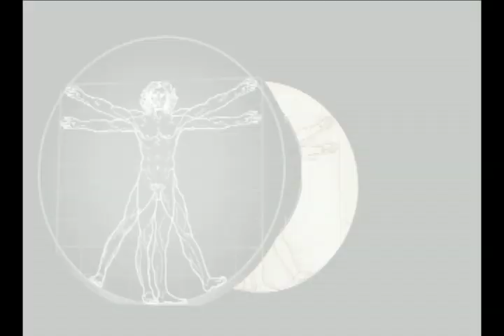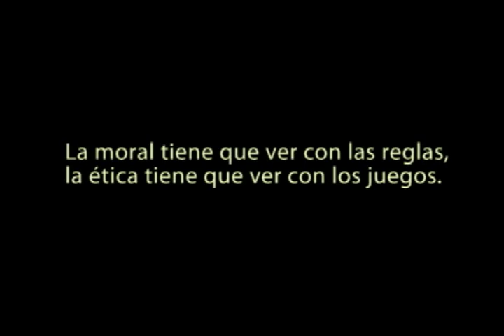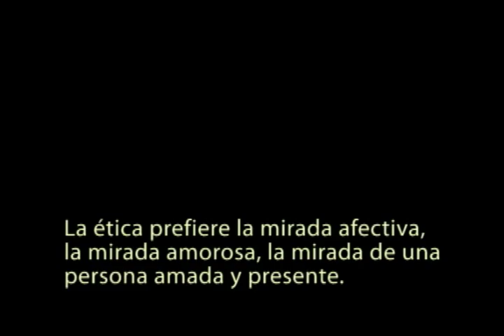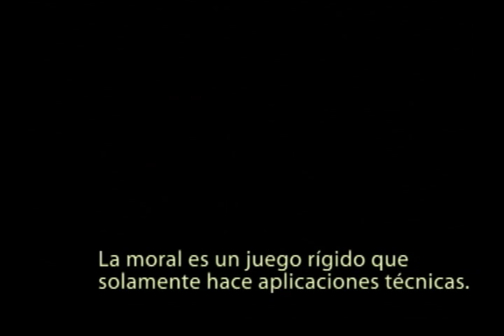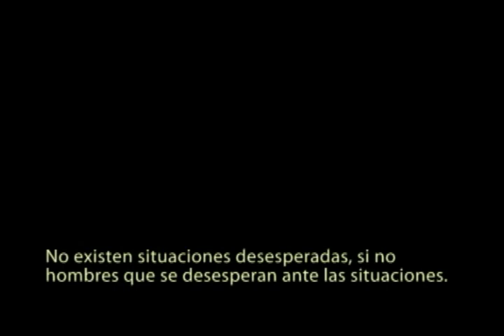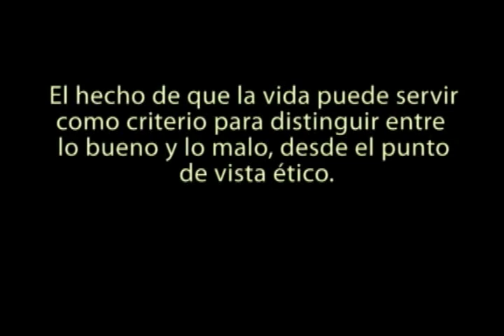Seis diferencias entre ética y moral - Victor Peñuela Cano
Conferencia del Victor Peñuela Cano en la Biblioteca Público Piloto de Medellín